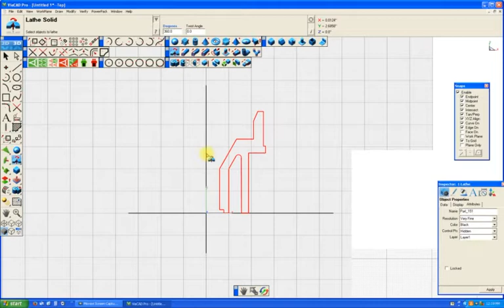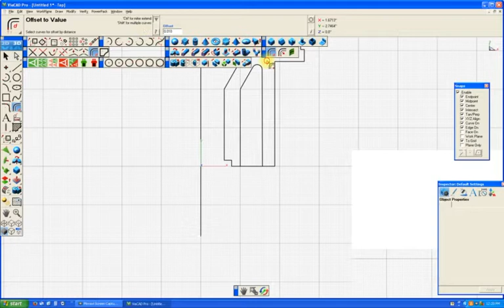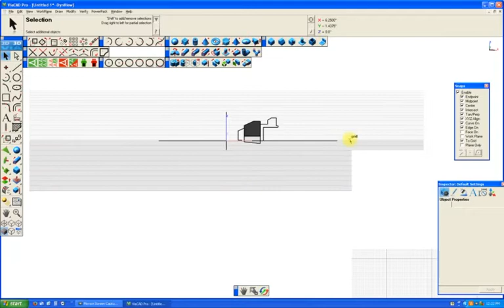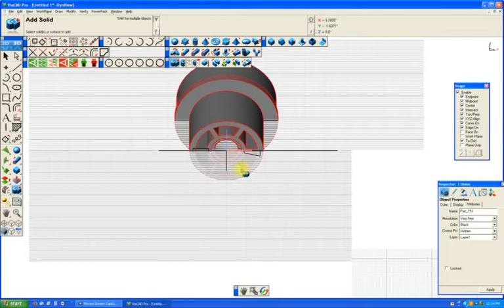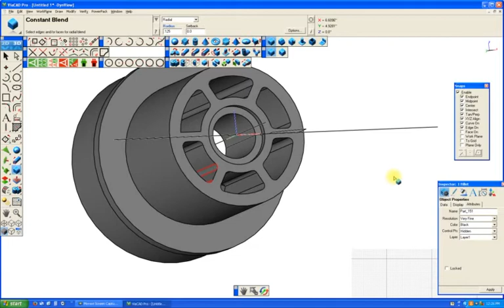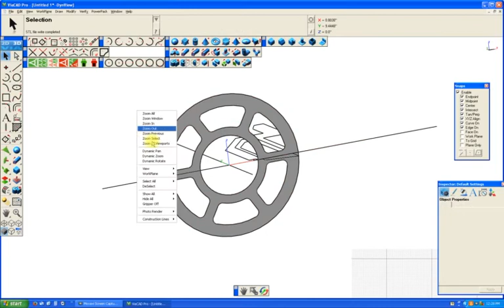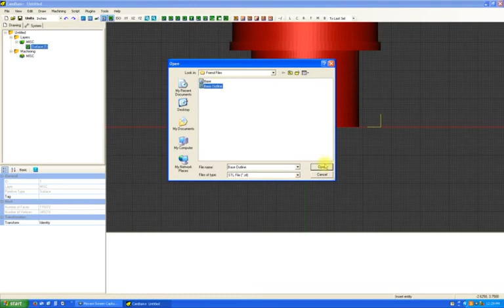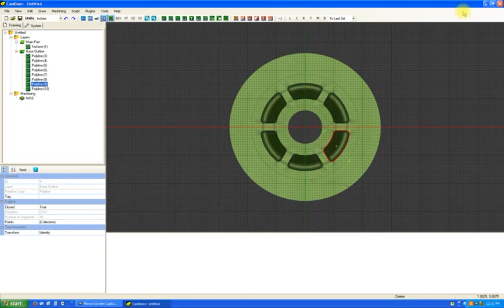Creating A Cylindrical Solid in ViaCad 2d/3d Pro with Dividing Vanes for Use in CamBam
This illustrates some basic principles of ViaCad that uses quick and dirty methods to create a modestly complex 3D shape using the extrude, lathe, trim, and boolean add tools for creating solid objects.

For all your small shop custom fishing tackle molds.  If you don't need my services please think of me when you meet somebody that does.

Bob La Londe